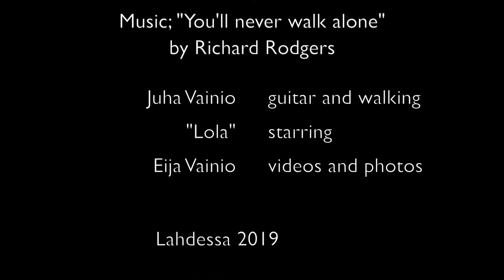You'll never walk alone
Fc Liverpool supporter song.
Juha Juni Vainio guitar and video.